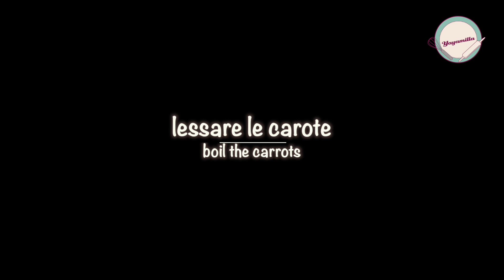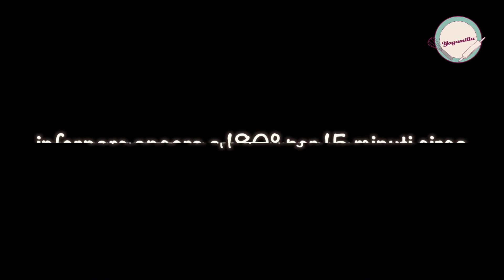Pizza Light di Carote | Light Carrots Pizza Crust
🇮🇹 PIZZA LIGHT DI CAROTE
Ecco un'altra validissima alternativa alla pizza vera e propria... la PIZZA LIGHT DI CAROTE! Semplice e leggera è perfetta per chi vuole mantenersi in forma e mangiare con gusto.

Per prepararla bastano soltanto due ingredienti: carote e farina di riso. E' una PIZZA SENZA LIEVITO e SENZA GLUTINE e quindi va bene anche per chi ne è intollerante. Non ha bisogno di ore e ore di lievitazione e si può preparare anche all'ultimo momento.

Per la cottura considerate un primo passaggio in forno soltanto per la base, generalmente di 20/30 minuti (regolatevi in base alla potenza del vostro forno) e poi un secondo passaggio dove va farcita e rimessa in forno per almeno 15 minuti.

Croccante, leggera e gustosa la PIZZA DI CAROTE LIGHT sorprenderà anche i più scettici!

Per altre idee su come preparare delle pizze con impasti diversi dal solito vi lascio qui sotto i links:

🇬🇧 LIGHT CARROTS PIZZA CRUST
Here it is another fabulous alternative to the common pizza... the LIGHT CARROTS PIZZA CRUST! Simple, healthy and light... great for whoever wants to keep fit but loves tasty food!

All you need are only two ingredients: carrots and rice flour. This PIZZA is made WITHOUT BAKING POWDER and it is GLUTEN FREE as well, so it is perfect for celiac and intolerant people. It does't need tons of hours of rising and it can be prepared at last minute!

The baking process is pretty easy, first you have to bake just the pizza base for 20/30 minutes (based on your oven strength check the time), then you have to season it up to your taste and bake it again for at least 15 minutes.

Crunchy, light and tasteful the LIGHT CARROTS PIZZA CRUST will be a surprise for everyone... even for the most skeptic people!